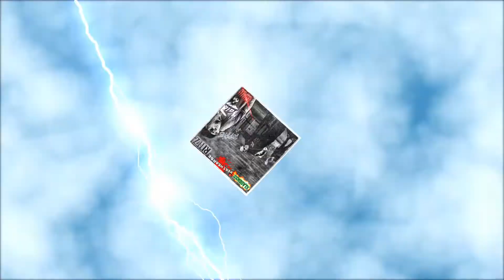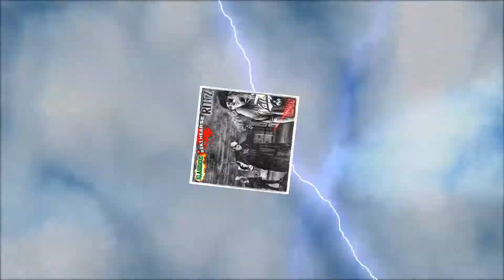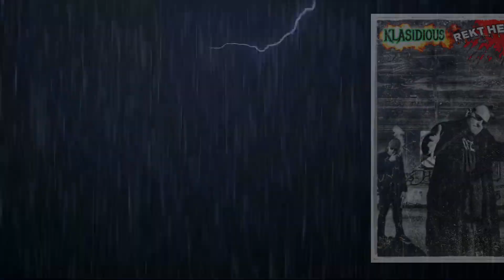Trippie (ft.Rittz & Klasidious/Produced by Anno Domini Nation)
-Written & Performed By Rittz, Rekt Hearse & Klasidious.
-Music Produced By Anno Domini Nation/Legion Beats.
-Track Mixed & Mastered By J.Sanders.
-Video & Artwork By Rekt Hearse.
©️Rekt Hearse 2022